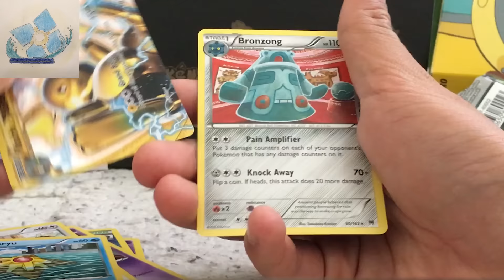Pokemon Pack Daily BREAKthrough Booster Opening Day 503 - Featuring Gamerdynasty4ever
Don't know what Pokemon Pack Daily is? Then watch Day 1 which has a longer intro with full explanation

Want to be a guest contributor for this series and produce high quality videos (1080p, no black bars, good lighting, etc)?